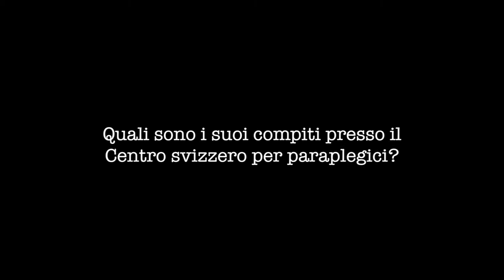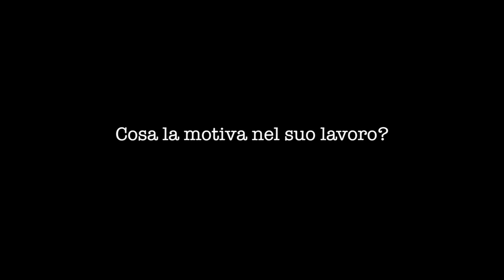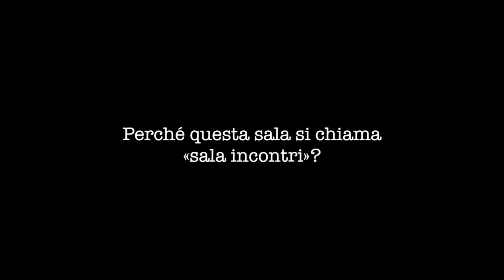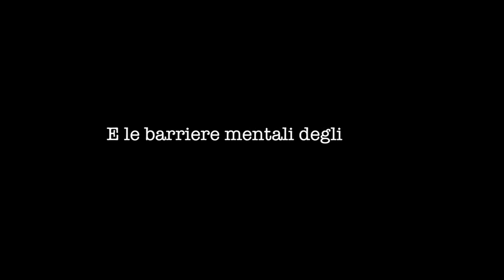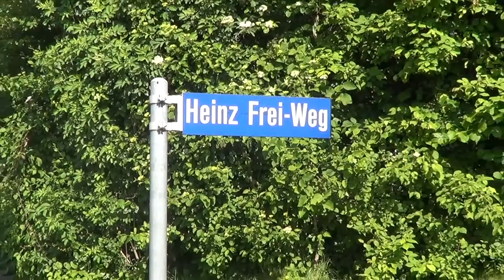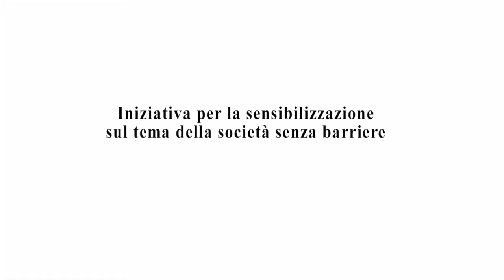Clip 2: Rigert - Spiana la Via - Heinz Frei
L’iniziativa «Senza barriere» è rivolta alle persone con e senza problemi di deambulazione per renderle partecipi della quotidianità non sempre consueta di Heinz Frei, campione paralimpico plurimedagliato e atleta professionista, e Simon Hitzinger, fotografo e moderatore radiofonico. Entrate anche voi nel mondo dei nostri due ambasciatori tramite video, foto e messaggi e lasciatevi ispirare dalla loro esperienza e filosofia di vita.

Se desidera ulteriori informazioni, visiti il nostro sito web o ci contatti telefonicamente.

Rigert Montascale
Fännring 2, 6403 Küssnacht am Rigi, Svizzera